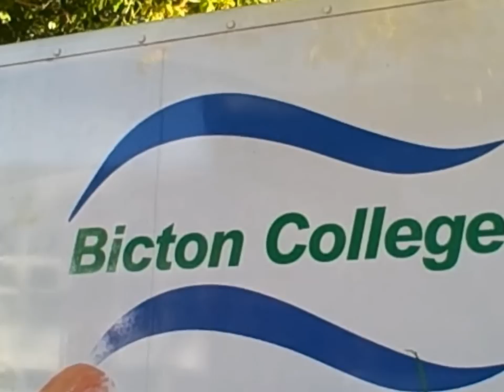Bicton inspires us we will find them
A short video to show you, what is inspirational about Bicton College